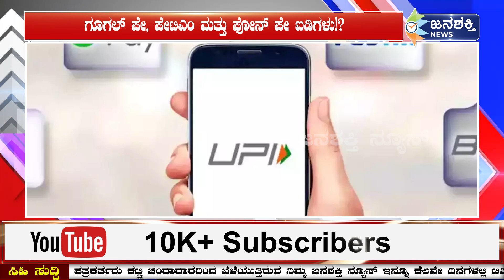ಜನವರಿ 1 ರಿಂದ ಬಂದ್ ಆಗಲಿವೆ ಈ upi ಐಡಿಗಳು!? ನಿಮ್ಮ ಐಡಿ ಯಾವುದು ಚೆಕ್‌ ಮಾಡಿಕೊಳ್ಳಿ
ಜನವರಿ 1 ರಿಂದ ಬಂದ್ ಆಗಲಿವೆ ಈ `UPI' ಐಡಿಗಳು!?
ಗೂಗಲ್ ಪೇ, ಪೇಟಿಎಂ ಮತ್ತು ಫೋನ್ ಪೇ ಐಡಿಗಳು!?
ಬಹುಕಾಲ ಬಳಸದ ಐಡಿಗಳನ್ನ ನಿಷ್ಕ್ರಯಗೊಳಿಸಲು ನಿರ್ಧಾರ
UPI ಐಡಿಗಳನ್ನು ನಿಷ್ಕ್ರಿಯಗೊಳಿಸಲು ನಿರ್ಧರಿಸಿದ ಕೇಂದ್ರ
ಆನ್‌ಲೈನ್‌ ವಂಚನೆಗಳನ್ನು ತಡೆಗಟ್ಟಲು ಈ ಕ್ರಮ

Janashakti news
Janashakti media
Janashakti news kannada
ಜನಶಕ್ತಿ
ಜನಶಕ್ತಿ ನ್ಯೂಸ್